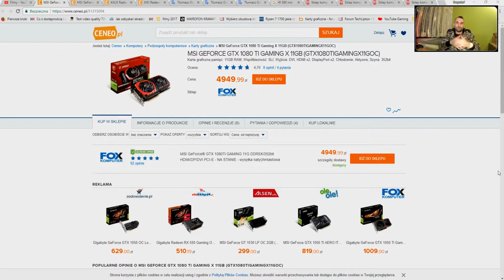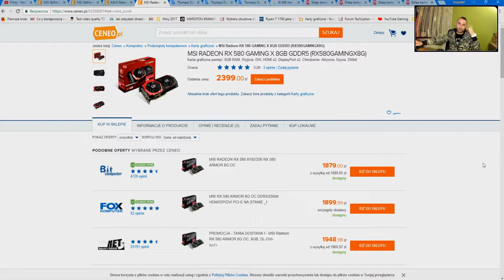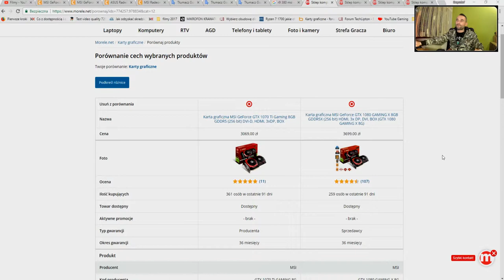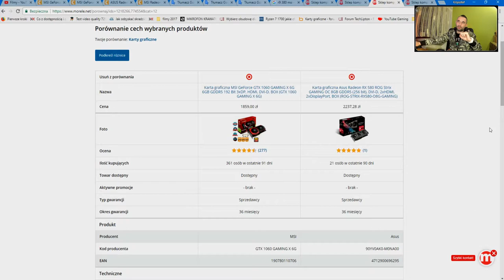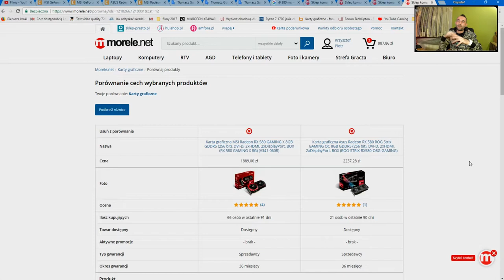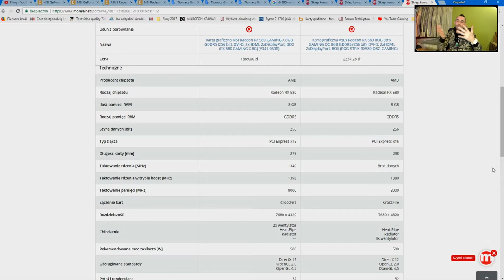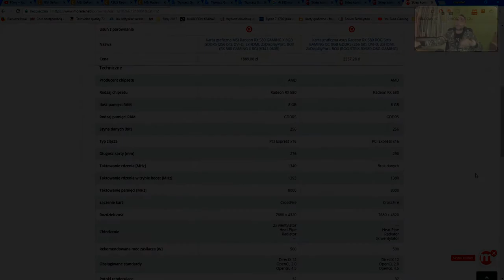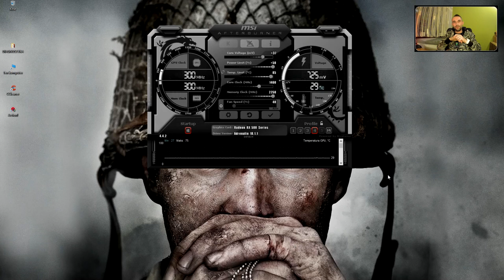TECHNIKALIA - Karta Graficzna RX 580 Rog Strix OC 8GB (bardzo dobra karta na trudne czasy)